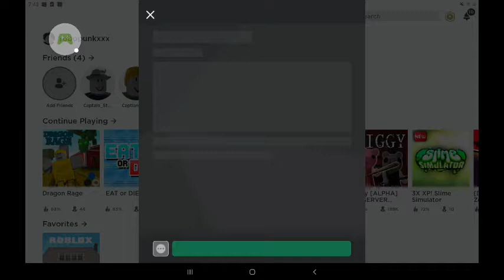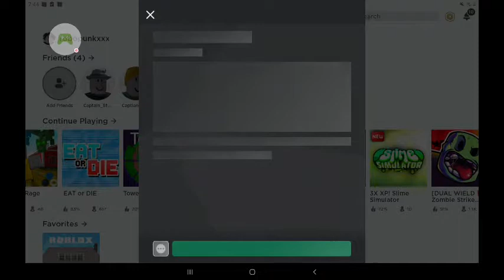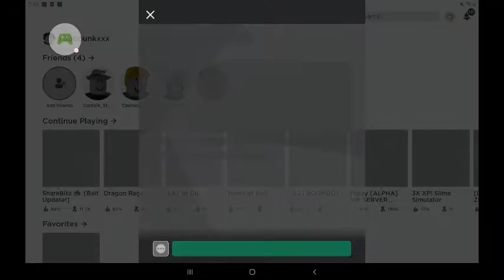SHARKS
We playing roblox with sharks